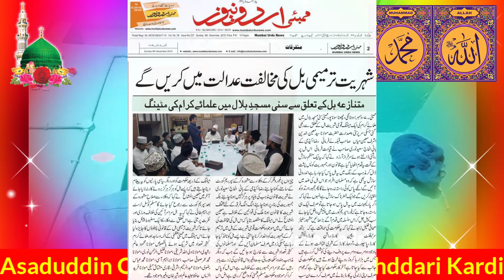Kya Asaduddin Owesi Haqiqat Me Ghddar Hain | Aankhen Khol Dene Wala Video |Zarur Dekhen Har Musalman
Assalamualaikum warahmatullahi waba Rakatuhu ...
Mere Azeez Dosto Mera Channel Mohammed Ikram Raza Official He ...

🎤 Topic ... Mene is video me batane ki koshish ke Kya Asaduddin Owesi Sahab Desh ke ghddar hen...
Agar video Accha lage to zarur share karen

My name is Mohammed Ikram Raza Qadri

Voice Recording Research Concept And Editing By Mohammed Ikram Raza Qadri